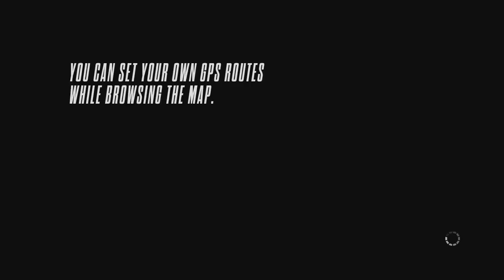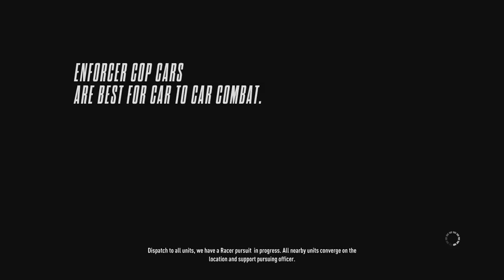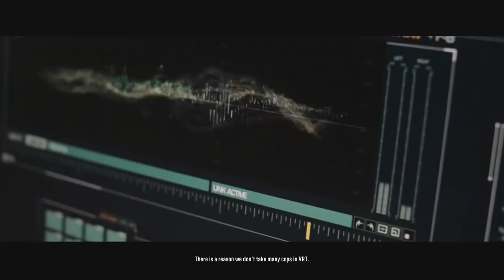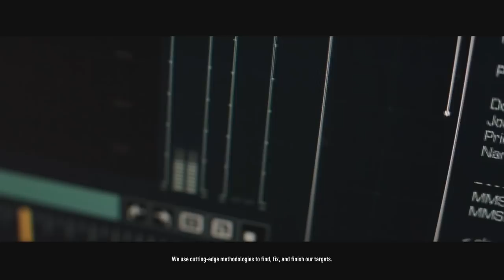Need For Speed Rivals | Xbox One | Part 19 | Undercover Ferrari Enzo